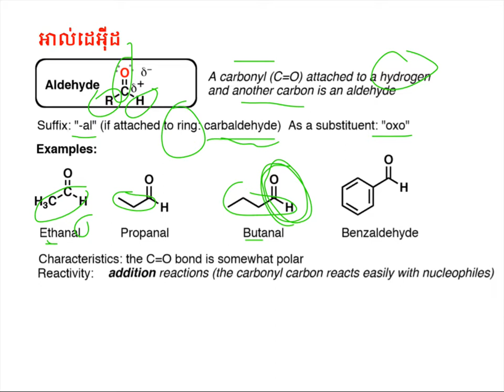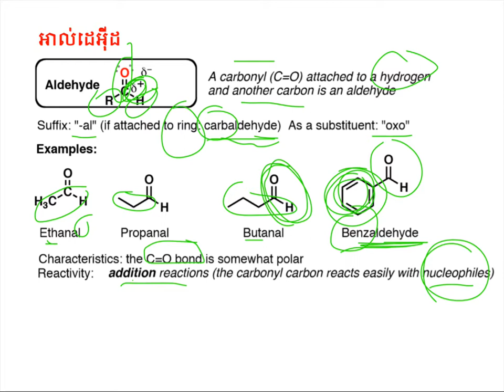អាល់ដេអ៊ីត|Aldehyde Functional Groups|Organic Chem||គីមីសរីរាង្គឆ្នាំមូលដ្ឋាន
បង្គុំនាទីអាល់ដេអ៊ីត
ស្រាវជ្រាវក្នុងឯកសារ និងតាមប្រព័ន្ធអ៊ីនធ័រនែតដើម្បីចែកជួនដល់និស្សិតគីមីឆ្នាំមូលដ្ឋាន
គោលបំណងចែករំលែកចំណេះដឹងគីមីសរីរាង្គ